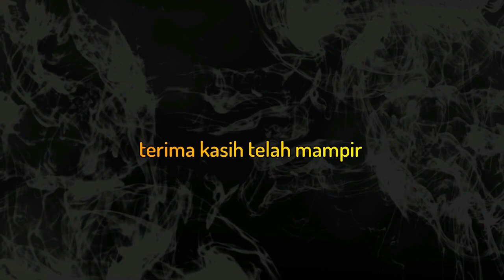Lampu rem HONDA CRV nyala terus, check ini..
mengatasi lampu rem HONDA CRV nyala terus

lengkap, tahap demi tahap cara pengecekan lampu rem yang nyala terus

Subyek dalam video
HONDA CR-V 2WD 2.0 MT
tahun 2010